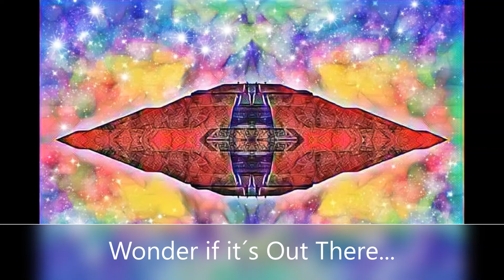Cosmic Dreams Lyric Video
Lyric Video for "Cosmic Dreams" by Daybo ft. Luisao Do Grandao

From Intergalactic Nostalgic E.P. available on Beatport!!!